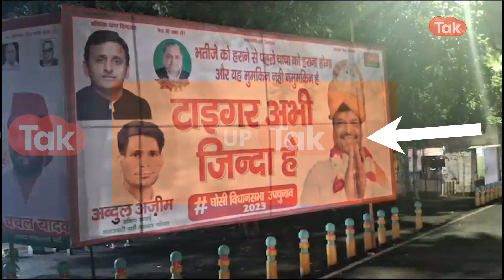KP Maurya : घोसी हारने के बाद सामने आए डिप्टी सीएम, गिना दी अपनी गलती..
घोसी उपचुनाव को लेकर तमाम प्रतिक्रियाएं आ रही है.. कहीं पोस्टर पर पोस्टर चिपाकाए जा रहा हैं जिसमें ओपी राजभर को दगे हुए कारतूस बताया जा रहा है तो कहीं शिवपाल यादव को टाईगर.. लेकिन इसी बीच ओपी राजभर ने अपने मंत्री बनाए जाने के सवाल पर बमक कर कहा कि क्यों नहीं बनूंगा.. मैं जरूर मंत्री बनूंगा.. हालांकि घोसी उपचुनाव हारने के बाद पहली बार डिप्टी सीएम केशव प्रसाद मौर्या कैमरे के सामने आए और इस मुद्दे पर बोले..